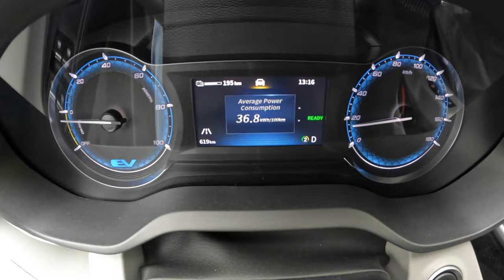2023 Maxus e-Deliver 9 TOP SPEED [204HP] |0-100| POV Test Drive #1710 Joe Black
Car: Maxus e-Deliver 9 204HP 2023

0:00 Intro
0:09 Walk-around and interior
1:05 Casual driving
3:20 Tunnel
3:55 City drive
7:40 Bumpy road
9:10 Highway TOP SPEED
11:00 Casual driving
13:21 Acceleration
13:38 Casual driving
16:19 Engine view
16:30 Fuel Consumption

Engine: Electric 4-cylinders
Displacement (cc): 88,55 kWh
Power: 150 kW/204 hp
Torque: 310 Nm
Transmission: speed automatic
Traction: FWD ( Front-Wheel Drive )

Acceleration (0–100 km/h): 18,4 s.
Top Speed: 100 km/h
Fuel Consumption Combined in l/100 km by Maxus: 32,1

Fuel Tank Capacity: 88.55
Total Range: 296 km
Weight: 2640 Kg
Model: 2023
Date of Production : 2019
Place of production: Wuxi
Base Price in Germany : 295 077 PLN

Driver: Joe Black
Video: GoPro Hero 11 Black / Sony a6300 + Sigma 16mm f1.4
Audio: Zoom H2n (recorder) & Roland CS-10EM (binaural microphones)
Edit: MacBook Pro / Final cut Pro X

e-Deliver9